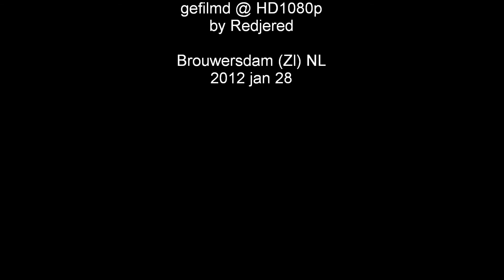kuifduikers (kort)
Twee kuifduikers te zien in dezelfde noordbaai als die van de roodkeelduiker van de brouwersdam aan de zee zijde op 2012 jan 28
(Podiceps Auritus)
Two Slavonian Grebes sighted at the same place and date as the Red Throated Diver